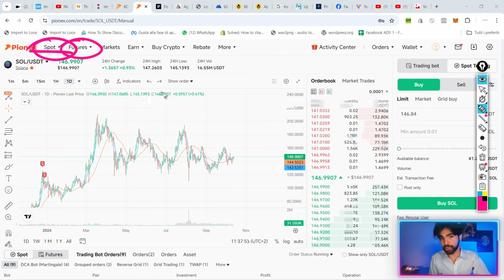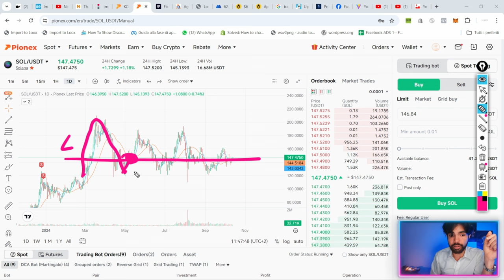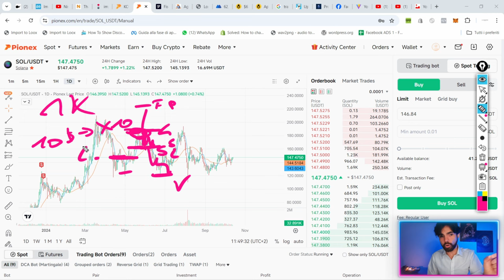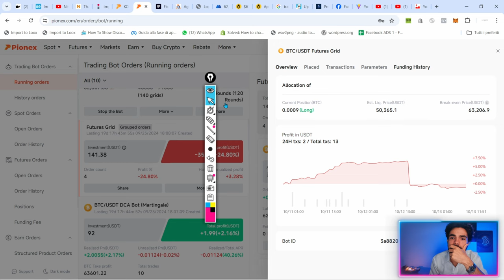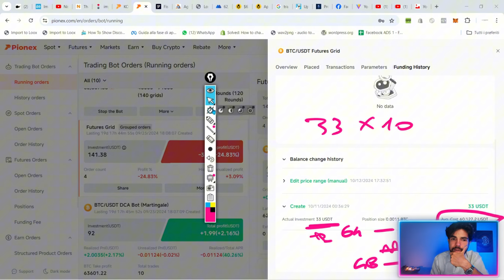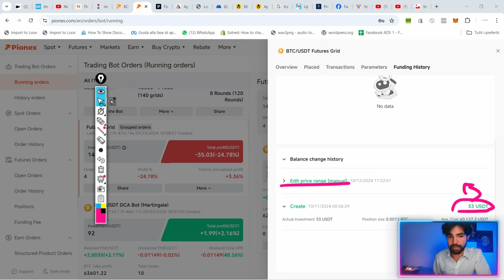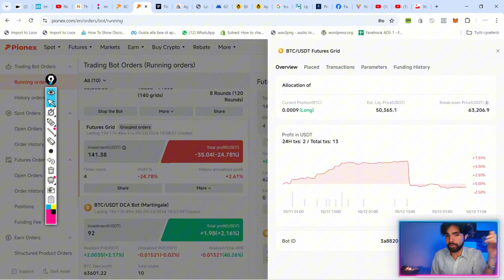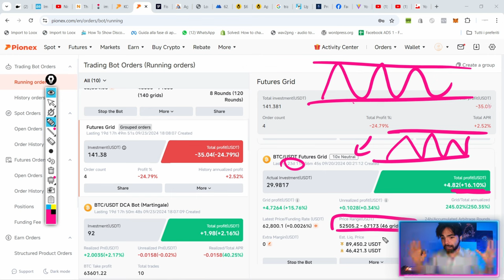Ho SMESSO di fare TRADING Manuale...Ecco perché!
Quando ho scoperto questi strumenti, tutto è cambiato.

*Nota: Questi sono bot short term estremamente speculativi, procedere con cautela.

●▬▬▬▬ INDICE ▬▬▬▬●
00:00 Intro - Se fai trading futures, questo video è per te.
01:20 Trading Manuale vs. Trading Automatico
04:30 Cosa sono i Futures Grid e come funzionano?
05:25 Come NON utilizzare i Futures Grid
07:06 Con quanti soldi aprire una Futures Grid? Non fare questo errore
09:16 Operazione manuale vs. Futures Grid
11:16 Come creare Futures Bot efficienti
15:22 Ecco alcune operazioni aperte
21:57 Conclusione e considerazioni finali